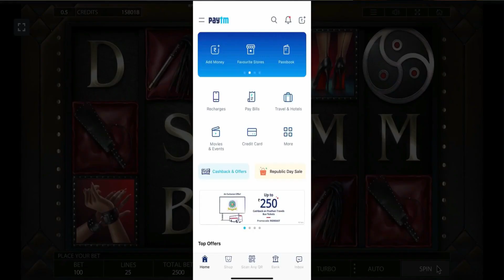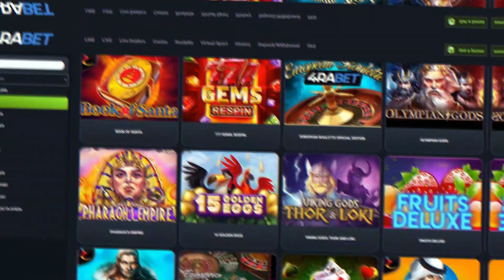Fake GUN Prank on Cute Girl | Pranks in India 2020 | Unglibaaz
4RABET: Immediately click on the link while the bonus and earn with mine !